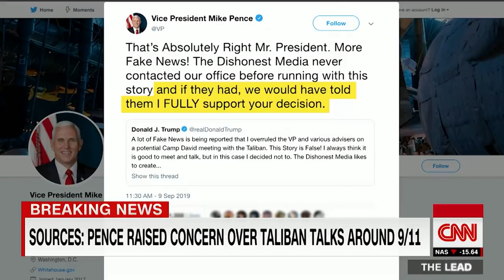Trump Says Taliban Meetings Are 'Dead'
September 09, 2019 - President told reporters Monday that discussions with the Taliban are "dead, as far as I'm concerned."

The pine-shaded cabins at Camp David have hosted secret peace summits between Middle Eastern leaders and high-stakes gatherings of major heads of state. For Trump, the mountainside retreat offered visions of another diplomatic coup: clandestine talks between US, Afghan and Taliban officials that could end America's longest war.

Even opposition from within his own national security team, including Vice President Mike Pence, could not deter Trump from pressing forward with his plan to host Taliban leaders at the rural presidential getaway.

Trump eventually scrapped the event after a Taliban car bomb killed a US soldier and 11 others last week. But that decision came after heated debate within the administration over the venue for the summit -- an outgrowth of larger, more substantial disagreements over the wisdom of negotiating with the Taliban at all.